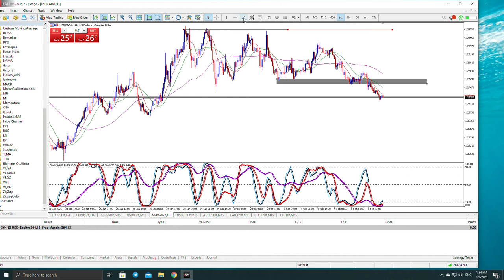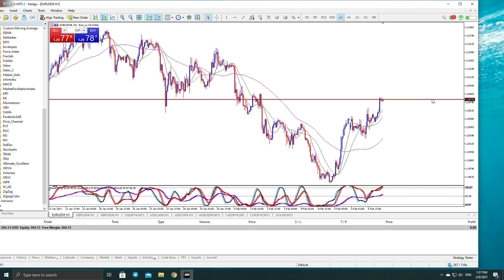How to combine support and resistance with Fibonacci RETRACEMENT Forex scalping strategy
Fibonacci retracement levels are horizontal lines that indicate where support and resistance are likely to occur. They are based on Fibonacci numbers. Each level is associated with a percentage. The percentage is how much of a prior move the price has retraced. The Fibonacci retracement levels are 23.6%, 38.2%, 61.8%, and 78.6%. While not officially a Fibonacci ratio, 50% is also used.

The concepts of trading level support and resistance are undoubtedly two of the most highly discussed attributes of technical analysis. Part of analyzing chart patterns, these terms are used by traders to refer to price levels on charts that tend to act as barriers, preventing the price of an asset from getting pushed in a certain direction.